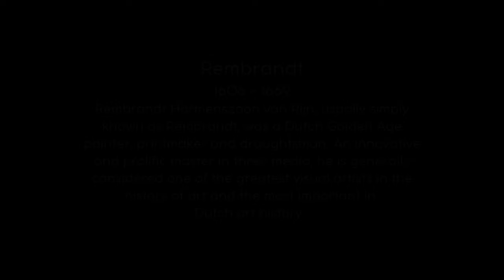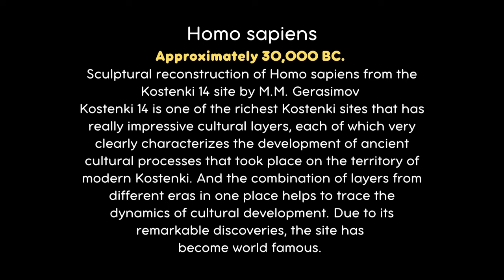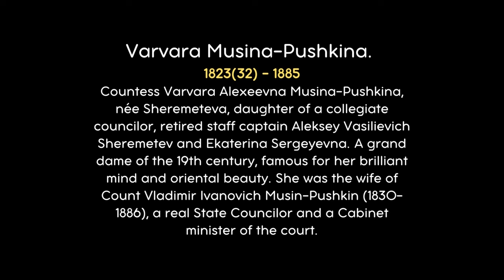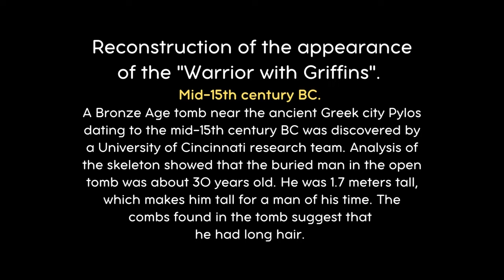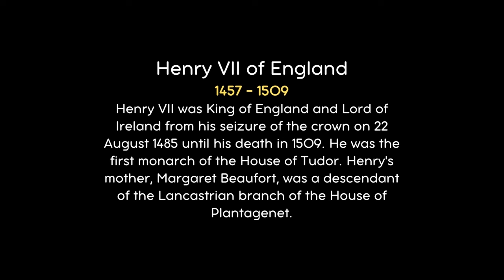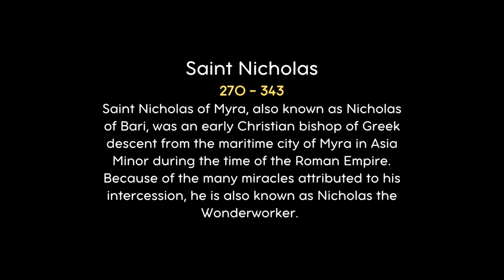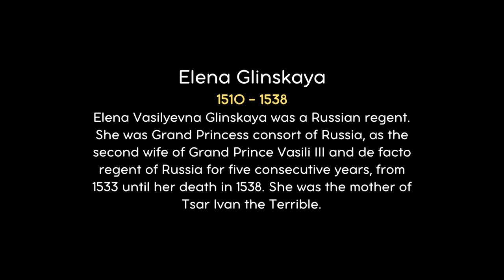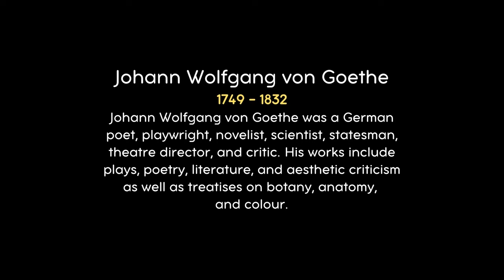Historical Figures Brought To Life Using AI Technology